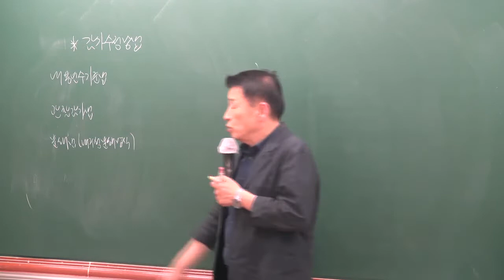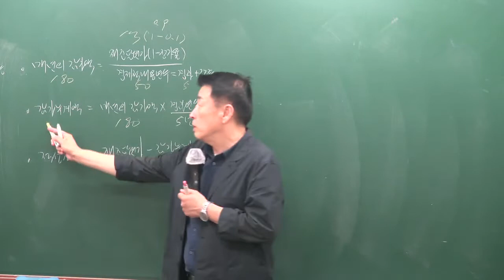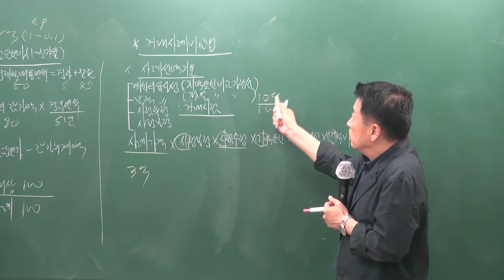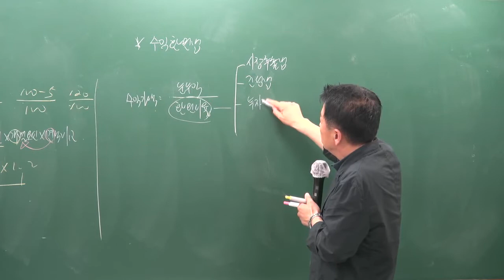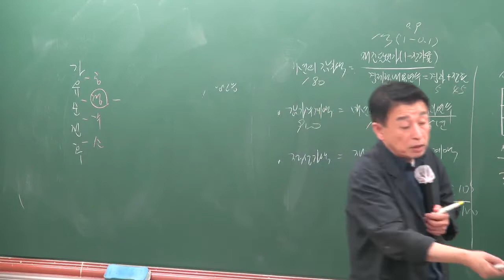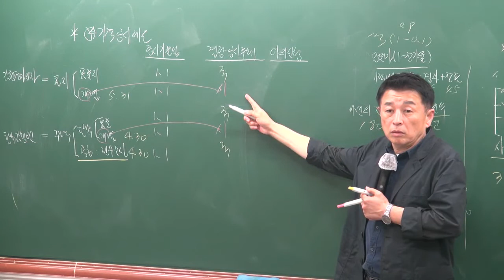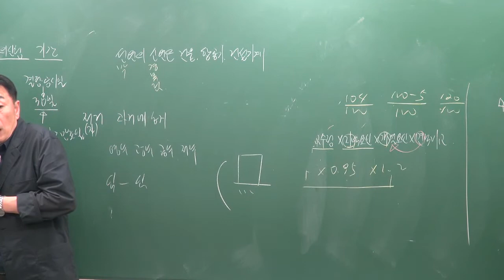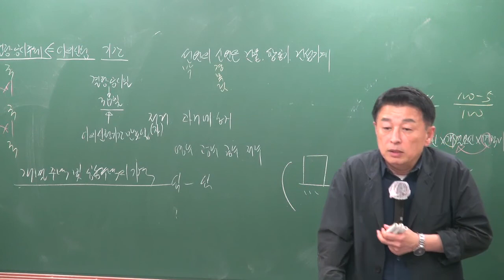[공전무] 2019년 공인중개사 부동산학개론 문제풀이 8-24